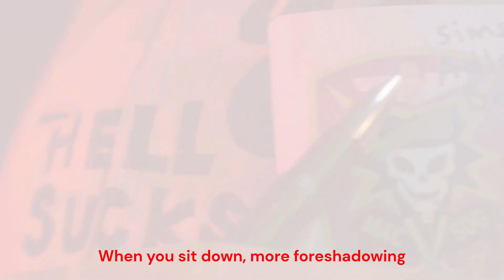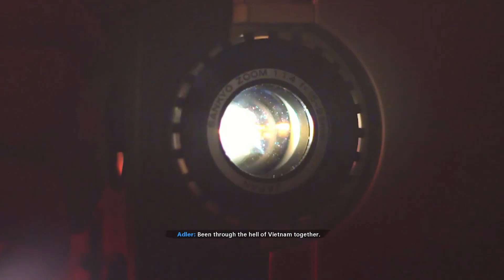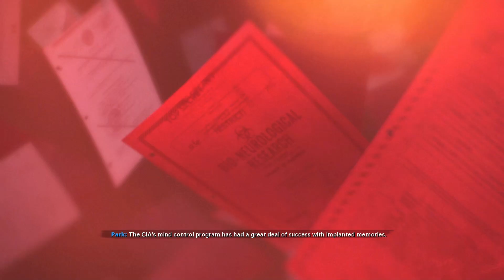Proof that FPS games don't need constant action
Black Ops Cold War is proof that first person shooters don't need constant action